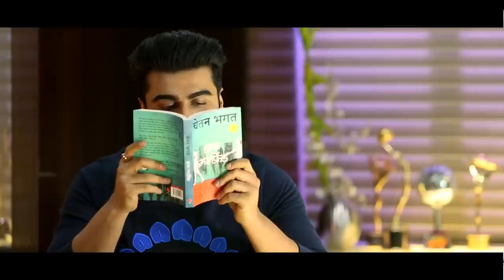Yeh Half Girlfriend kya hota hain?! Arjun Kapoor as Madhav Jha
When a quintessential Bihari boy enters the esteemed St Stephens college in Delhi, amongst many things like language and class differences, he battles with a new-age issue.
A new, unexplored relationship status that he finds himself in the middle of.
So what is this 'Half Girlfriend'? A space somewhere in between? Half-way there? Almost there, but not quite. Deep- but not deep enough... what does Riya really mean when she states she's his 'half girlfriend'?! What is this new relationship status?

Poor Madhav... maybe you can help him with some answers?